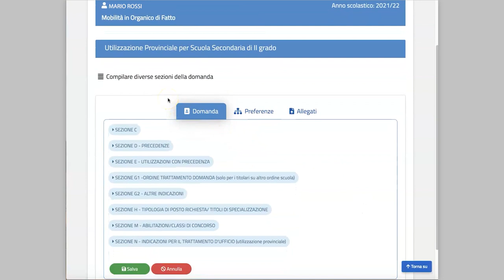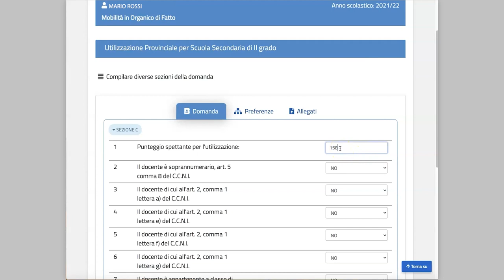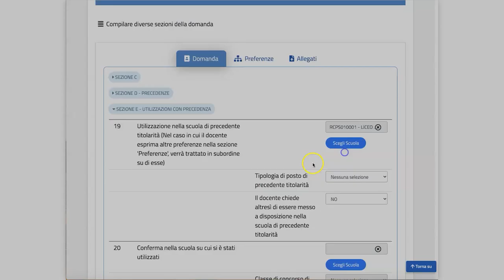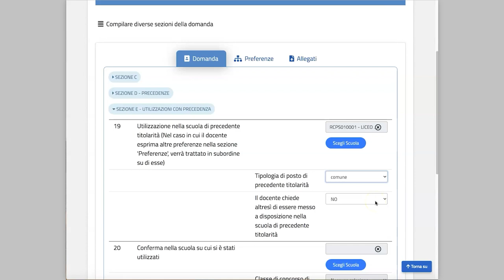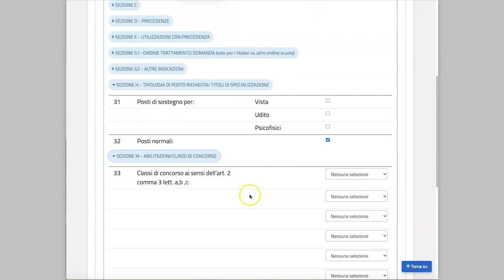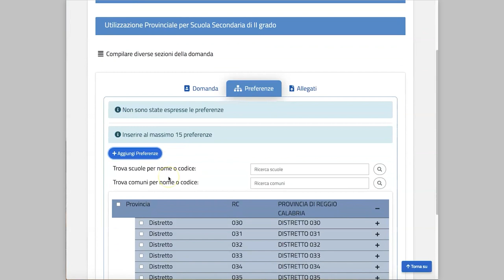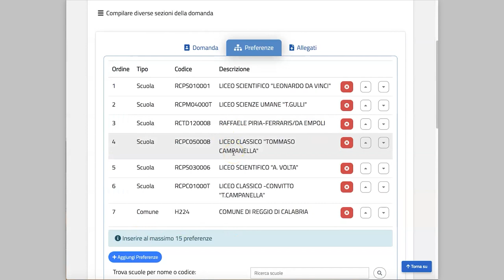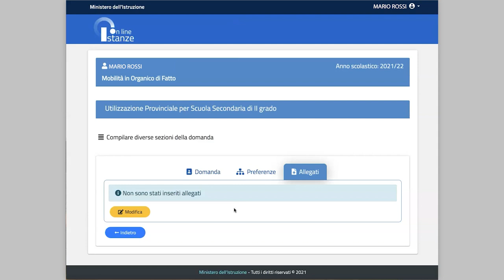Utilizzazioni: la domanda per i docenti perdenti posto